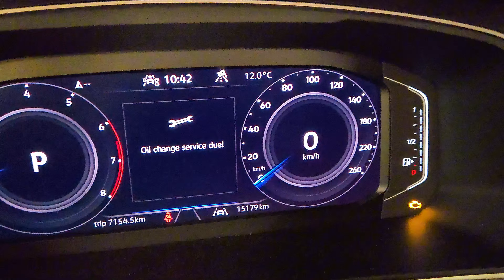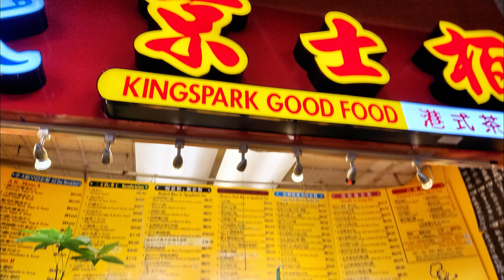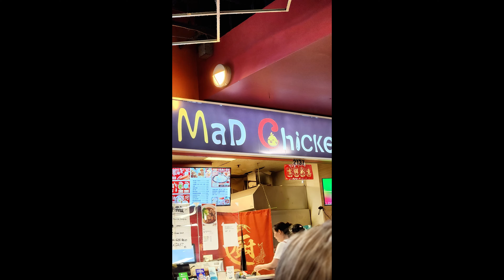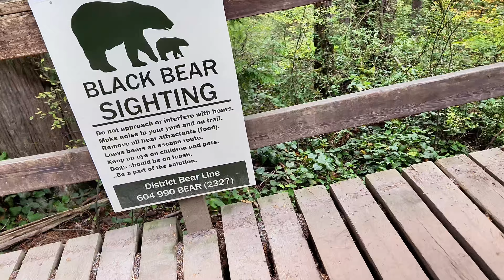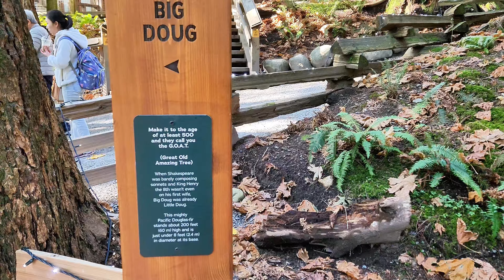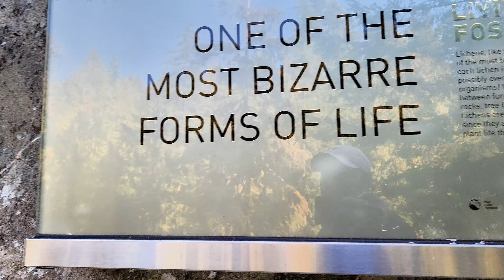This is the Ultimate Vancouver Weekend Getaway!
In today's video, we travel to Vancouver British Columbia Located in Canada. This travel spot was the perfect weekend getaway. We tour the city and spot several cool locations around the area. Thank you all and enjoy the video!